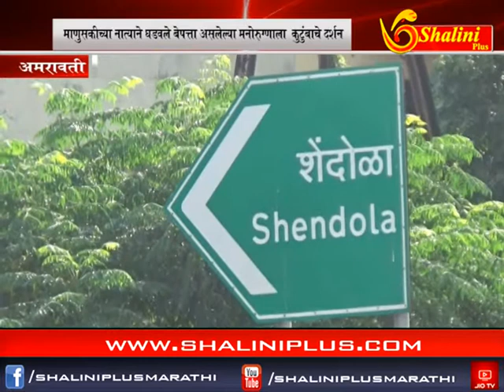आकराचे बातमीपत्र ६ नोव्हेंबर २०१८ शालिनी प्लस मराठी २०१८